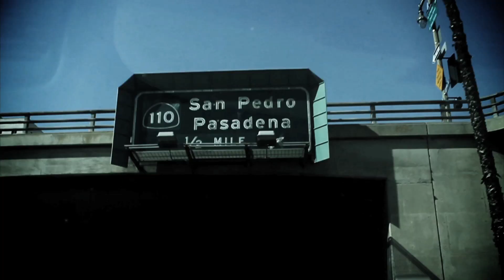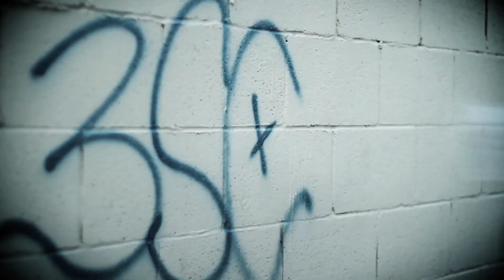DJ Haze presents - X.O. City Burn - Directed by Chris Le (C-Le)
X.O.'s new official video for "City Burn"